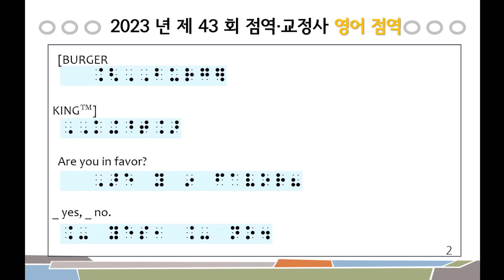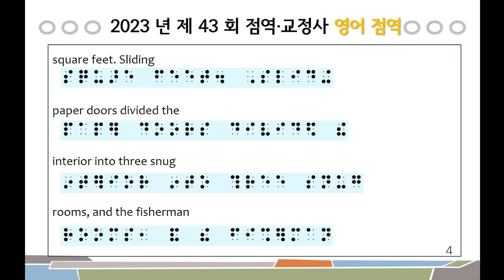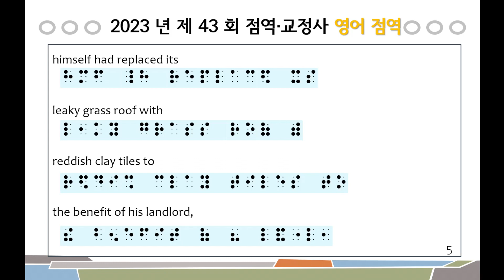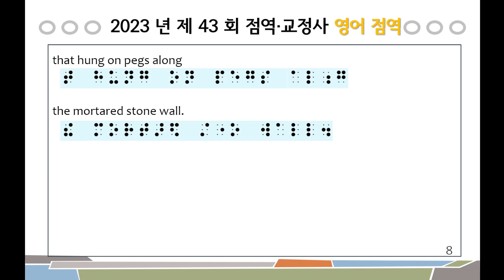제 43회 점역·교정사 시험(영어) 점역문제 1 (23. 10. 17 수정)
강의 내용에 수정이 생겨 다시 업로드했습니다. 감사합니다.